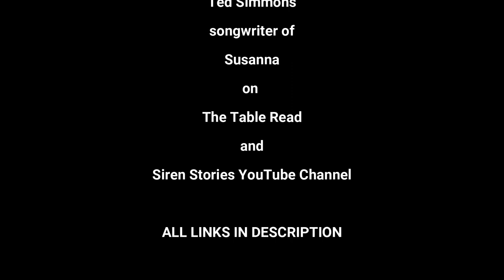Get To Know Ted Simmons, songwriter of Susanna, on The Table Read Magazine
Hello everyone! Welcome to the Siren Stories channel. This video is Get To Know Ted Simmons, songwriter of Susanna, on The Table Read Magazine

Songwriter Ted Simmons talks about the inspiration behind his new single, Susanna, what he loves about writing songs, and the advice he has for other songwriters.

➤Suggested Videos:-